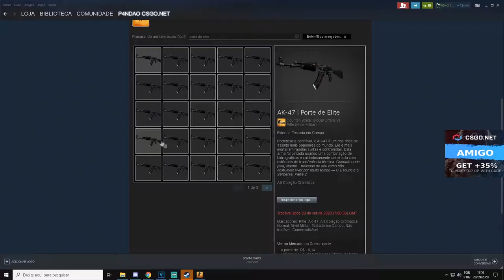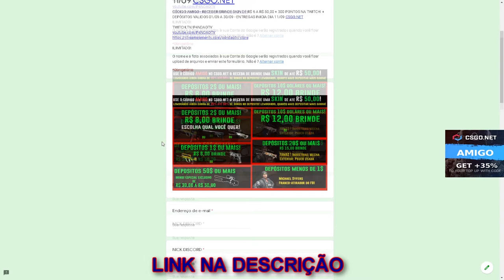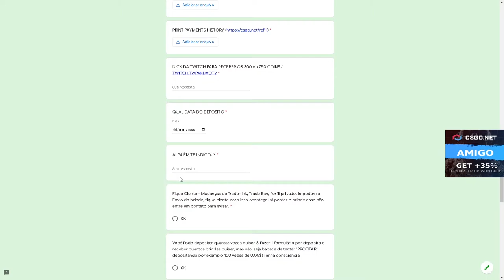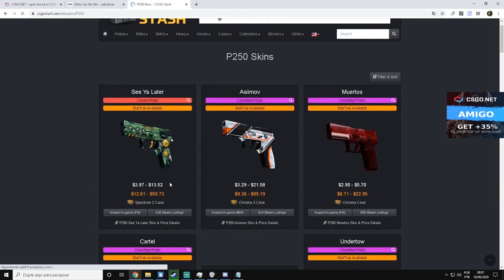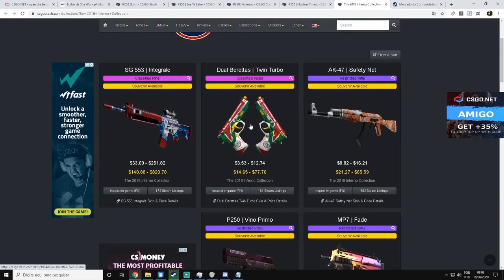ABRINDO SÓ ESSA CAIXA de PISTOL - 3$ CÓDIGO ESCONDIDO + SORTEIO AK-47 ELITE BUILD